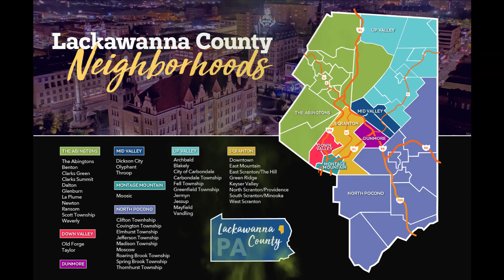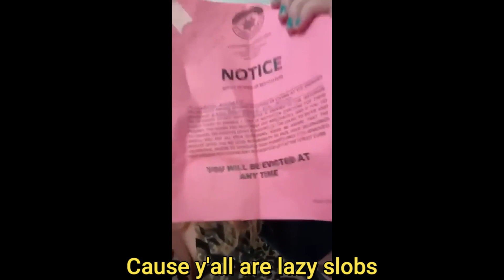"When I Kick You Out" - Parody Song - Green Day "When I Come Around"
Sung from the perspective of Jason's Uncle